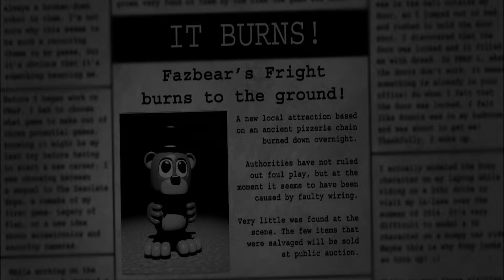MatPat as Golden Freddy 2! [SFM FNAF]